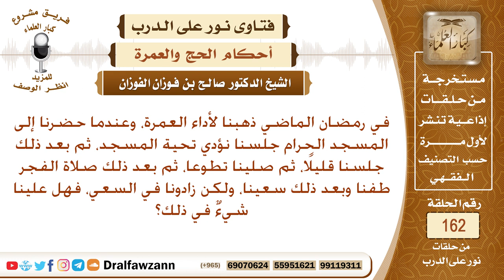طفنا بعد صلاة الفجر ثم سعينا فهل علينا شيء؟ الشيخ صالح الفوزان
نص السؤال: في رمضان الماضي ذهبنا لأداء العمرة، وعندما حضرنا إلى المسجد الحرام جلسنا نؤدي تحية المسجد، ثم بعد ذلك جلسنا قليلًا، ثم صلينا تطوعا، ثم بعد ذلك صلاة الفجر طفنا وبعد ذلك سعينا، ولكن زادونا في السعي، فهل علينا شيءٌ في ذلك؟
السيرة الذاتية :
للاشتراك في قناة الشيخ صالح الفوزان

رئيس الفريق
لمشروع كبار العلماء